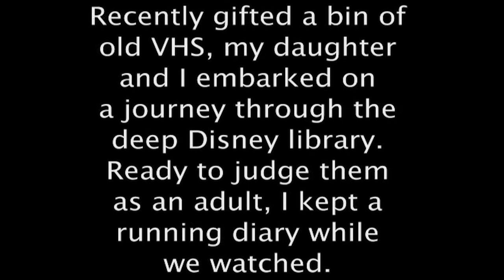SHDD 123 George of the Jungle - one take no jump cuts - Disney VHS Review - why all the dirty jokes?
I legit learned a lot watching this movie. Indirectly, but I still leaned a lot.
That aside- how does a movie like George of the Jungle get made? Honest question. Who decides to make a movie but not take it seriously - do these styles of movies have a fan base? I get over the top silliness aimed at kids- but this movie was also brimming with sex jokes and full frontal nudity jokes.
If there’s a connection between the two audiences- I guess I’m not it.

Two weeks until we hit 125. Another milestone. New review every Thursday.